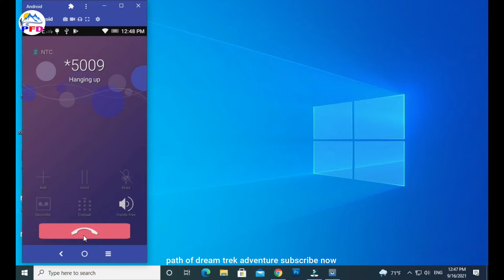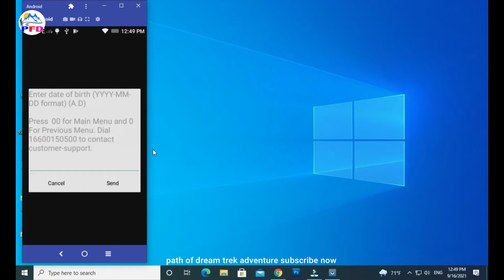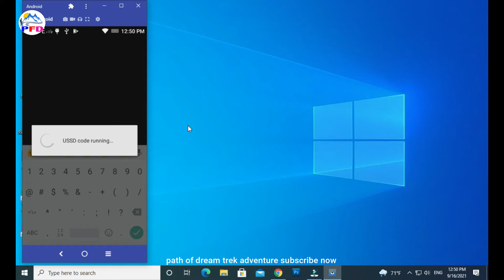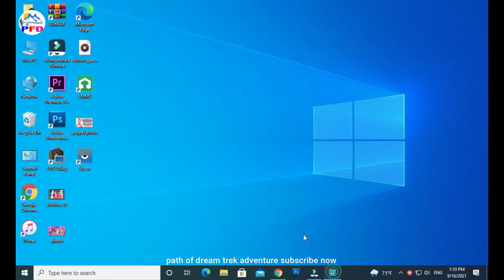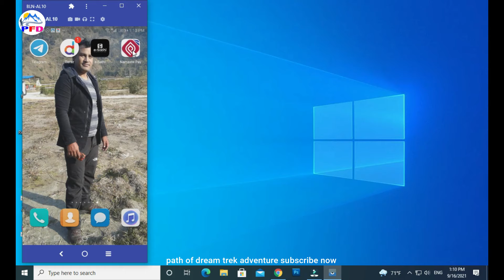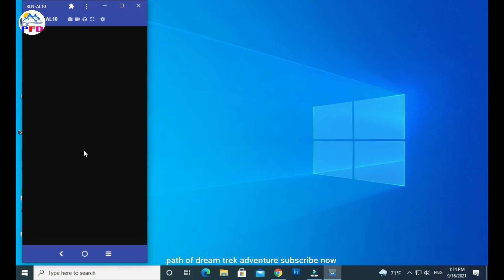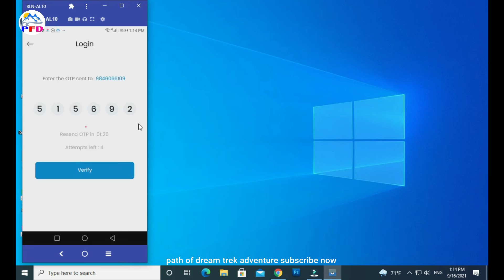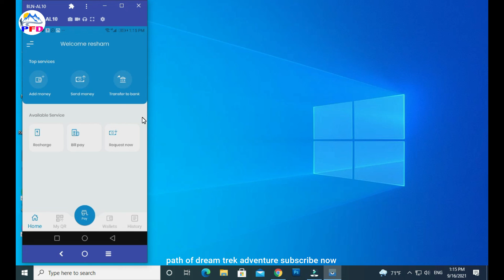How to Register Namaste Pay / How to Install Namaste Pay / कसरि प्रोयोग गर्ने Namaste Pay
How to Register Namaste Pay / How to Install Namaste Pay / कसरि प्रोयोग गर्ने Namaste Pay साथि हरु यो भिडीयो कस्तो लाग्छ येदि मन पर्छ भने हामिलाइ कमेंट म आफ्नो सल्लाहा राख्न नभुल्नु होला अनि हम्रो channel लाइ subscribe पनि गर्नु होला